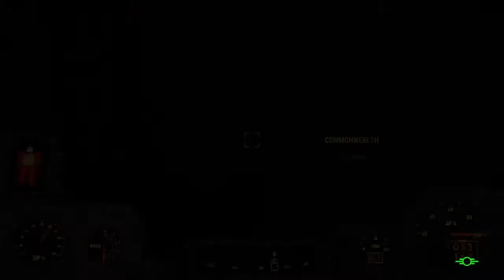FALLOUT 4 Gameplay Walkthrough Part 20 "Memory Interrupted" (With Commentary)